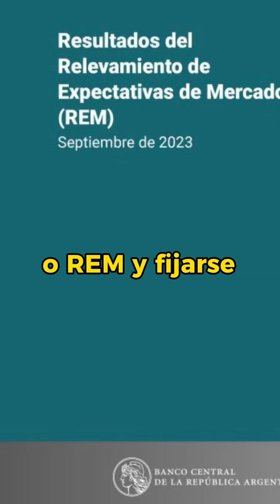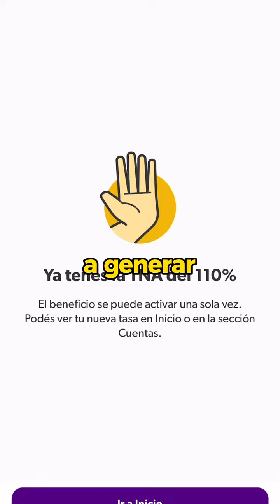¿Cuando conviene pagar en cuotas con interés? Guía rápida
¿Cuándo conviene pagar en cuotas con interés con tarjeta de crédito?
Esa es la pregunta del millón, ¿no?😂😂. Sofi Terrile te explica todo lo que tenés que saber antes de decidir si te conviene pagar en cuotas con interés.😎

Si querés saber más visitá nuestro blog que tiene mucha datita para tu bolsillo